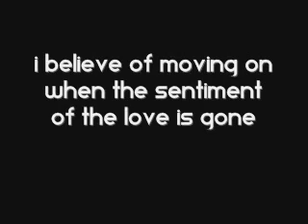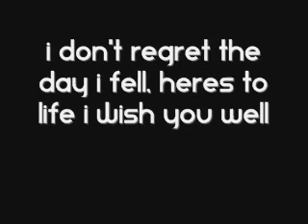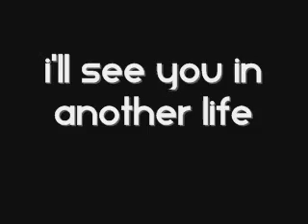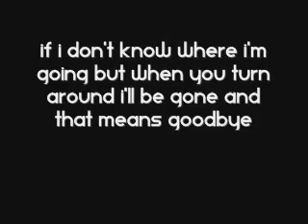YouTube - Miley Cyrus I'll See You In Another Life. With Lyrics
COPYRIGHT.

xoxo lotionbitches :)